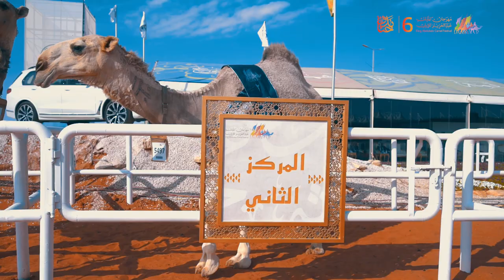🎬 شقح وحمر في أول أشواط دق المغاتير🤩.